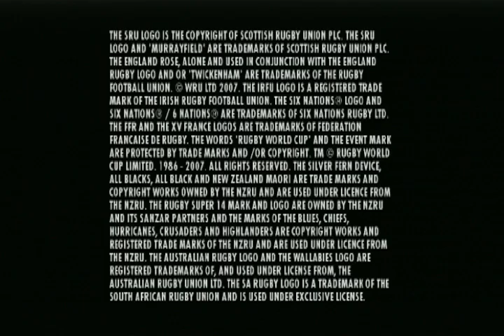RUGBY 08 INTRO » WE NEED ANOTHER GOOD RUGBY GAME!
We need another good rugby game.  Rugby 08 was solid.